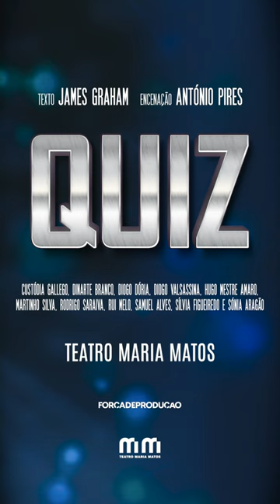"QUIZ" - Promo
Teatro Maria Matos - A partir de 6 de Outubro

Abril 2003. O major do exército Charles Ingram, a sua mulher e um cúmplice são condenados por fraude no programa “Quem quer ser Milionário?”. As evidências são contundentes. A nação está presa ao audacioso enredo que levou o major a arrecadar o prémio máximo, no valor de 1 milhão de libras. Mas seria Ingram realmente culpado? É altura de decidir e deixar de lado tudo o que achamos que sabemos.
Passado entre o estúdio de televisão e o tribunal, Quiz reinterpreta os acontecimentos que levaram à condenação de Ingram num divertido e insidioso ensaio sobre a sociedade mediatizada do século XXI , a cultura popular e a natureza especulativa da justiça.

Com: Custódia Gallego, Dinarte Branco, Diogo Dória, Diogo Valsassina, Hugo Mestre Amaro, Martinho Silva, Rodrigo Saraiva, Rui Melo, Samuel Alves, Sílvia Figueiredo e Sónia Aragão.

FICHA ARTÍSTICA
Texto: James Graham
Encenação: António Pires
Tradução: Ana Sampaio
Cenário: Stephane Alberto
Figurinos: Dino Alves
Desenho de luz: Luís Duarte
Música / Sonoplastia: António Miguel Santos
Vídeo BairroUp: Filmes
Assistente de encenação: Rui Lopes